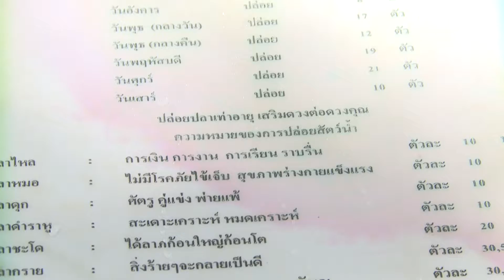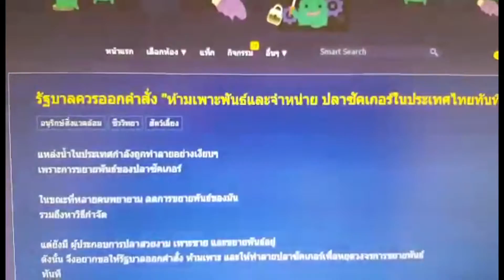ข่าวเที่ยง NBT รายงานทำบุญสะเดาะเคราะห์ปล่อยสัตว์ได้บุญหรือบาป(21 ก.ค.2559)